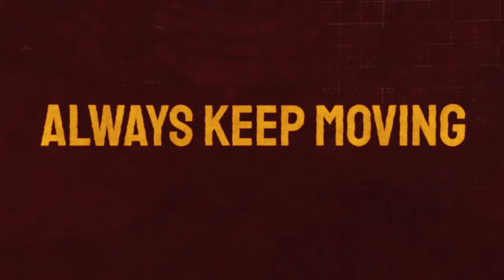Stop Dead Early Access Trailer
//Welcome Agent.
// Stop Dead is now officially in Early Access on Steam with Twitch Integrations available for all creators/streamers

//It is our goal to make the game as great as it can be before launch, so your feedback is incredibly important to us. There are several ways to send us your thoughts:

//If you are a Speedrunner, this game is for you. Share your best scores on X (Twitter) and tag us: @stopdeadgame & @rogue_co

ABOUT THE GAME:
A rogue AI is hell-bent on destroying its creators and has swept you up in its plans. Use your superhuman abilities to run, jump, slide, and pull hundreds of objects as projectile weapons to blast everything in your path in this funny and chaotic first-person telekinetic brawler.